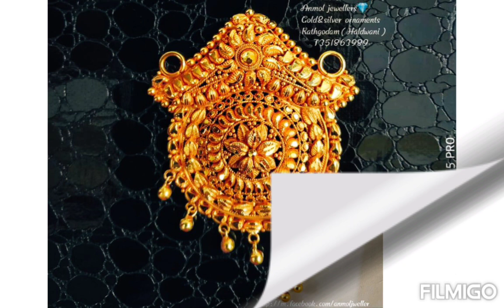New Jewellery designs//nath, mangtika,mangalsutra,necklace, jhumka, ring ,pauchi & Galoband Designs